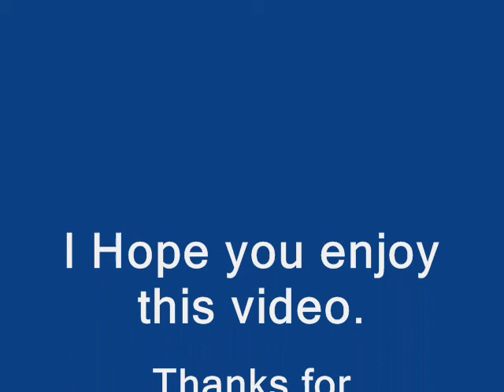The Mr Men Show-Episode 086-Trees.wmv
This is the 34rth {namely the 86xty} from the 52 episodes on Mr Men Show in season 2.

Plots:
-Mr. Quiet's Plot: Mr. Quiet has a peaceful time in his Tree house until Miss Helpful, Miss Chatterbox and Mr. Noisy climb in. Miss Helpful mentioned that they were a long way up. Soon Mr. Noisy accidently made the ladder fall on Mr. Bump and he didn't bother putting the ladder back in position causing the 4 to get stuck.

-Miss Magic's Plot: Miss Magic does an ad for her magic tree wand. They make trees grow twice the size. The funny part is when Miss Magic transformed herself into a tree in this segment.

-Mr. Rude's Plot: Mr. Rude's Car gets stuck in a tree tunnel even after Mr. Happy said that he wouldn't fit. Mr. Strong tried to push him through. Later he reverses over Miss Sunshine and Miss Curious and went through the tree tunnel without his roof and splats mud at them. When he drives through the next tunnel, he finds that he's sitting next to a Bear causing him to retreat from his car and run away.

-Mr. Bump and Miss Scary's Plot: Mr. Bump takes Miss Scary with him to the Rainforest to find the Tiny Orange Speckled Tree Frog. Mr. Bump got hurt when big foxing after Miss Scary scared with with a stick saying it's a stick. Miss Scary scared Mr. Bump. He then finds that the Tiny Orange Speckled Tree Frog is actually the same size as Mr. Strong then it swallows him and spits him out then Mr. Bump say's "Ooo Yuck Ooo" (in US version) or "Warm Frog Goo" (in UK version).

ALSO:If you want to play games from Mr Men Show,then visit this